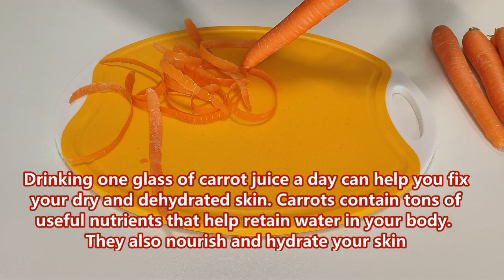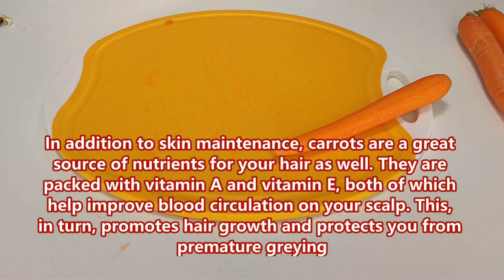Carrot orange lemon apple and ginger | Immune system booster juice. Anti inflammatory summer drink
Ingredients

7 carrots
2 apples
1 lemon
2 oranges
50g ginger

This website is provided for educational and informational purposes only. Always seek the advice of your doctor or other qualified health provider regarding a medical condition. Never disregard professional medical advice or delay in seeking it because of something you have read on this website. If you think you may have a medical emergency, call 911 or go to the nearest emergency room immediately.